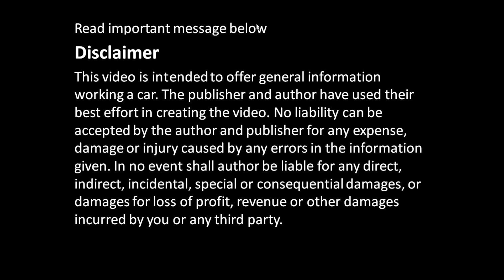P23. How to Disassemble Toyota Camry 2.4 VVT-i engine: Oil Pump Timing Chain removal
P23. Cómo desmontar el motor Toyota Camry 2.4 VVT-i: extracción de la cadena de distribución de la bomba de aceite
2.4 VVT-i engine 2AZ-FE